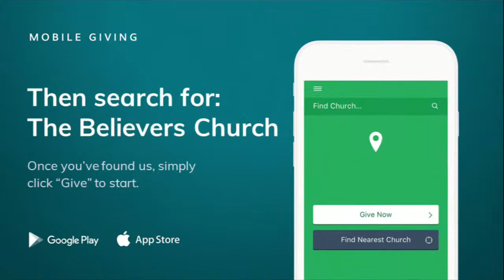Pastor Bustard - "The Body Of Christ"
Wednesday Night Revival
SCHEDULE: